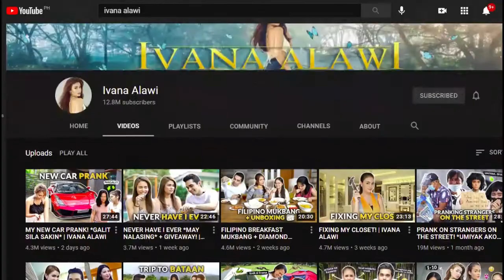HOW IVANA ALAWI HIT 10 MILLION SUBSCRIBERS IN ONE YEAR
After just 1 year on YouTube, the beautiful actress and vlogger becomes one of the biggest local (Philippines) names on YouTube.
Her success is also a result, not only of her beauty and sexiness, but because of her great personality, her obvious love for her family and for helping other people.

Videoclips from Ivana Alawi's YouTube Channel